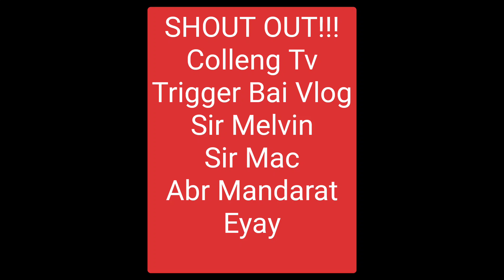vlog#19,2023,pangarap na isda nabingwit din!!!!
Abr Mandaragat
Messengger
Wattssup#51450679